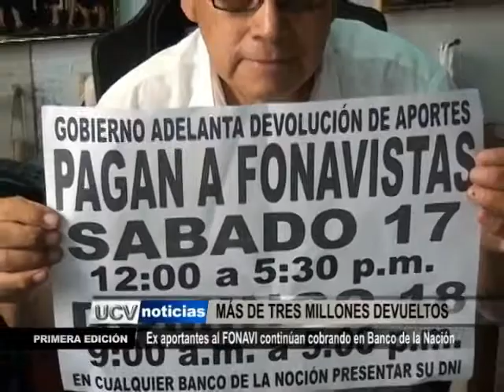Ex aportantes al FONAVI continúan cobrando en Banco de la Nación